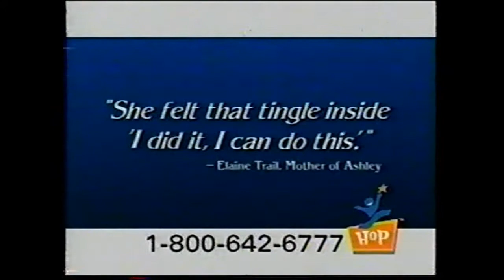Cartoon Network (Justice League Unlimited) 2nd commercial break - August 1st, 2004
By popular demand! Over a year ago, I had previously posted a commercial break from this broadcast of Justice League Unlimited on August 1st, 2004, but I was still new to posting videos on Youtube back then, and I posted only the one select commercial break (as an example of the commercials on Cartoon Network from that time period). Now I've gotten requests for the rest of my Summer 2004 CN material, and I'm going back through some of my early recordings and seeing what I can find.

Included here:
1. Justice League Unlimited bumper
2. Dish Network "Pay Per View" commercial (featuring "Family Movie Fridays" - including clips from "Catch that Kid", "The Haunted Mansion", and "Looney Tunes: Back in Action").
3. "Hooked on Phonics" commercial
4. Cartoon Network "Power Play Games" commercial (specifically advertising for the "Freaky Freezeday" Billy and Mandy game).
5. Globe Life insurance commercial
6. Justice League Unlimited bumper
7. Bonus bumper: Ed, Edd, and Eddy bumper (this aired at the end of the episode - after the JLU credits aired, they aired this bumper, and then an episode of "Ed, Edd, and Eddy" started up next).

If you look at these two breaks that I just uploaded as commercial breaks 1 and 2, then this one from a year ago is commercial break #3: